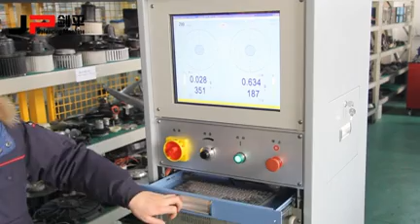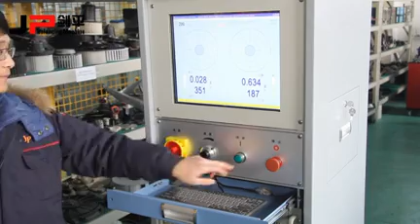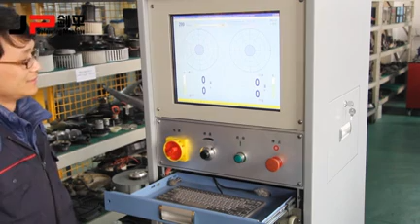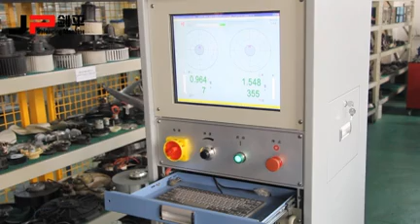JP Two-Plane Axial Flow Balancing Machines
1.The specially designed bracket,effectively improve sensitivity of mechanical
2.Advanced electrical measuring system and friendly man-machine interface
3.The durable and reliable sensor possesses high sensitivity
4.Modular design offers a wide range of application
5.Widely used in balancing and calibration various types of axial flow fan, centrifugal fan single/double plane balancing correction